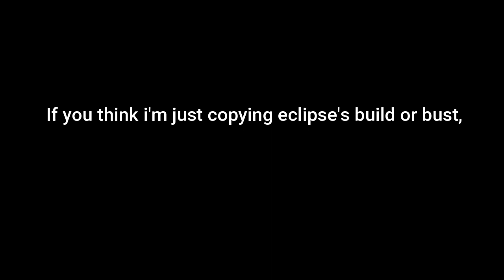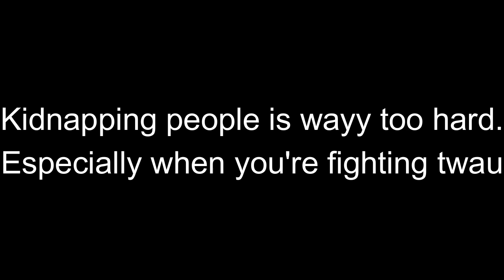[YBA] Rad or Bad ep 1: Mr. pres boxing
I just want to clarify that you are allowed to use this, i'm not stopping you from using MP box. I also don't want anyone in the comments telling me actually how good it is, if you're going 1v1s wise then it would be bad.

If you want to skip ahead:
0:00 Intro
0:31 Build
1:10 Fight 1
2:59 Fight 2
4:37 Fight 3
9:59 Fight 4
11:47 Fight 5
16:51 Fight... 6?
18:24 My overall rating: